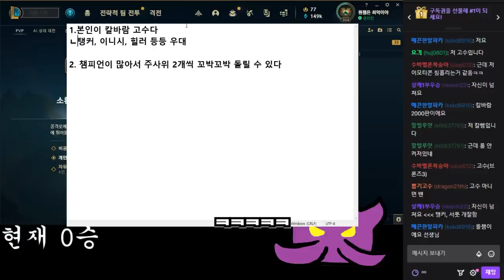칼바람 나락 프로게이머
12월13일자 방송입니다